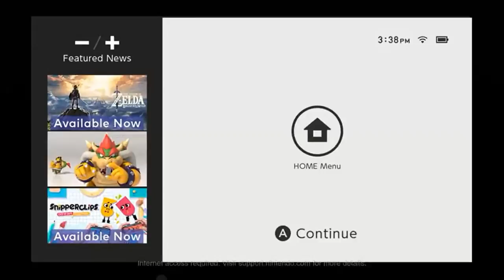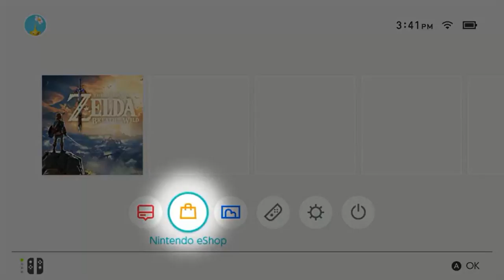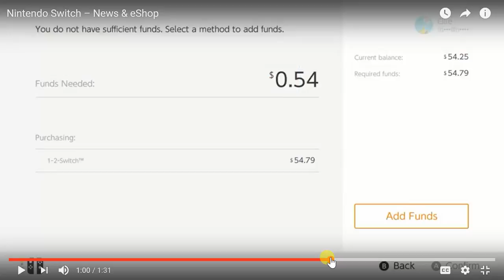Nintendo Switch – News & eShop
Nintendo Switch – News & eShop just for you guys! yup that's right the Nintendo switch is bringing some pretty cool news to the market. and the switch is for sure gonna do amazing with sales games and so so much more. so if u liked this Nintendo switch video please drop a like share subscribe maybe even check out my other switch videos anyway 1...2..switch I'm out